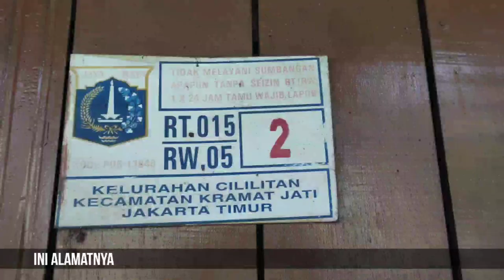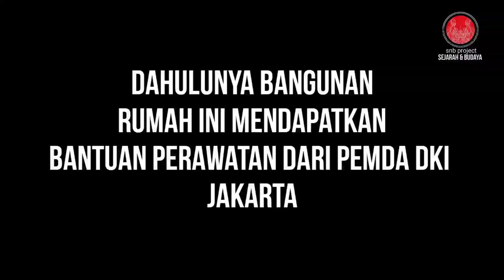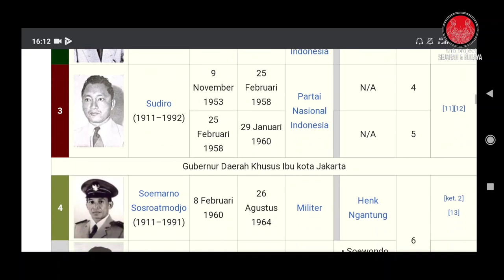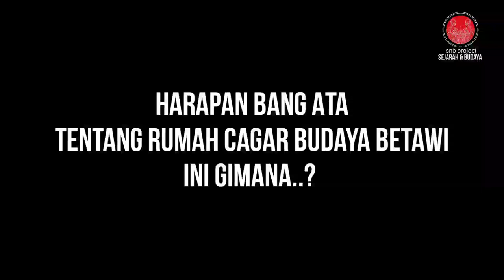Mencari Jejak Rumah Betawi Umur 200 tahun di Condet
penelusuran ini berdasarkan informasi dari photo kompas.com tentang rumah di condet awal Januari 1967.

Mulai lah saya mencari di temani babe naih sofyan dan akhirnya kami menemukan cucu pemilik rumah tersebut bernama bang Ata yang berjuluk presiden betawi garis keras.

setelah janjian akhirnya saya diberikan izin untuk wawancara di lokasi rumah cagar budaya betawi condet tersebut yang di perkiraan usia nya 200 tahun atau 2 abad.

semoga bermanfaat dan makasih atas dukungannya.